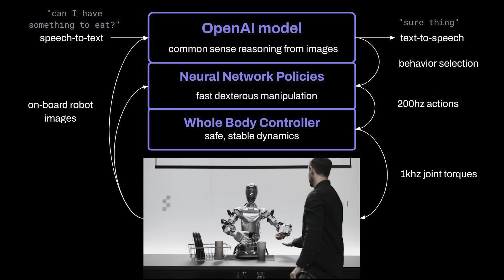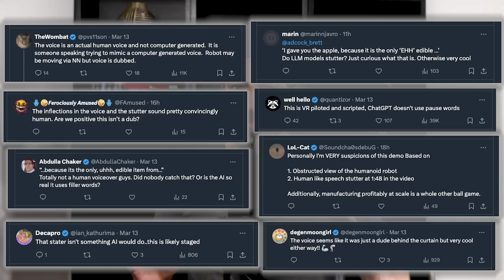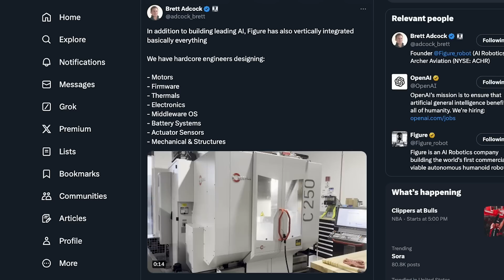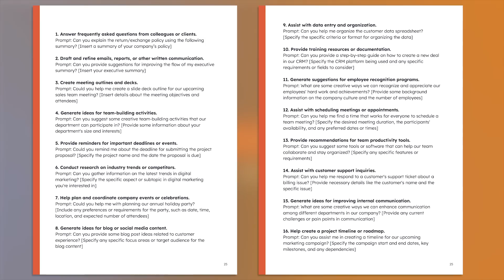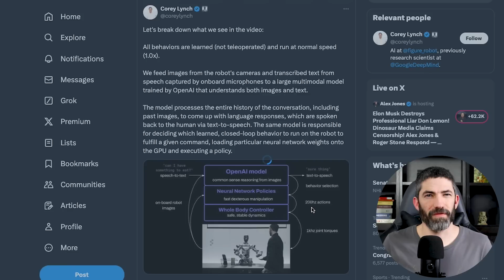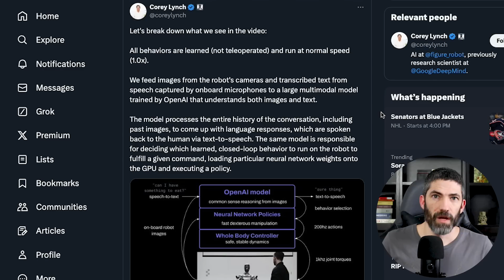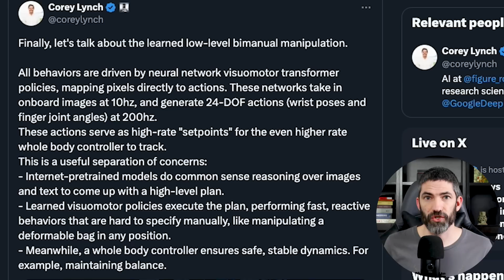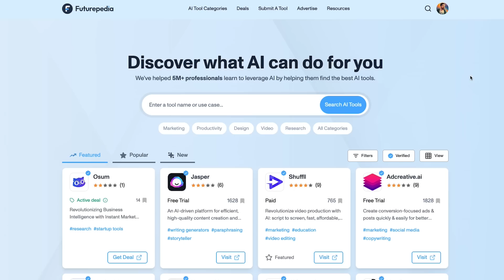AI Robot Can See, Hear, Think, and Speak | Smart Robots are HERE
More from Futurepedia:
👉 Join the fastest-growing AI education platform! Try it free and explore 20+ top-rated courses in AI

Summary:
Figure and OpenAI just released a demo of their Figure01 humanoid robot that can see, hear, think, move, and talk. It’s integrated with OpenAI and is mind-blowing. There have been a ton of advancements in the merging of ai and robotics recently, but this is by far the most impressive demo yet. I provide some context, dive deeper into the tech, and what this means for the future. It is using a fine-tuned multimodal LLM trained by OpenAI, not GPT-4. It has incredible Text to Speech, better than Eleven Labs and other TTS technology, including what is implemented currently in ChatGPT.

Chapters
0:00 Intro
0:22 Demo
2:54 Speech Capabilities
4:21 Figure Company Context
6:09 Technicals
10:40 Limitations / Caveats
12:02 Futurepedia